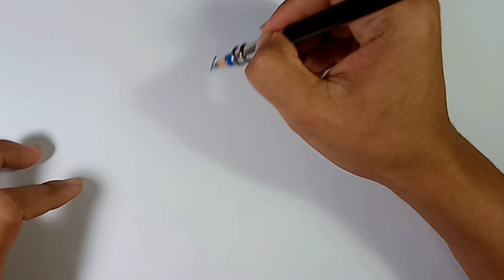Menggambar Anime Pemula || Cara menggambar anime Lucu dan Imut mudah untuk pemula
Semoga kalian suka ya dengan vidio ini
Yang masih belajar menggambar tetep semangat ya 💪🏼